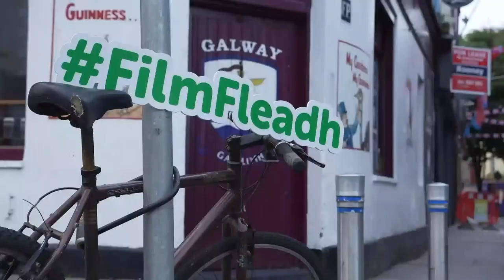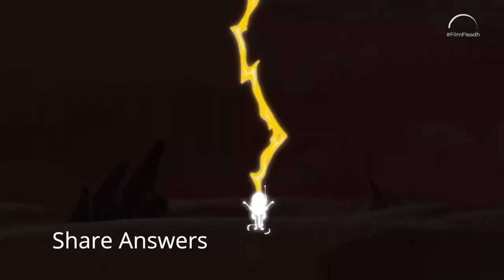Galway Film Fleadh Online Programme Launch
You are invited to our 32nd FilmFleadh programme launch online tonight (Thursday June 25th) at 8.00pm.

For the first time the Galway Film Fleadh will be going online from 7-12 of July.

10 World Permieres, over 100 films, 40 Live Streamed Events, Talks, Workshops and industry events all happening online this year for the Galway Film Fleadh

Will Fitzgerald and Kate O' Toole launch our programme with well wishes from Bronagh Gallagher, Moe Dunford and Fionnula Flanagan.

Bí linn